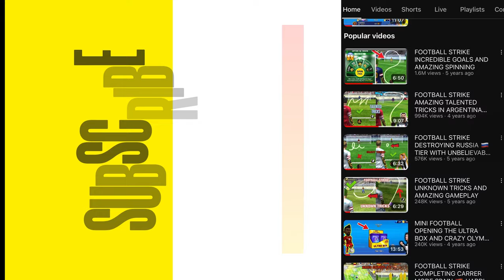Mini Football the Brazilian Stars critical Gameplay With High Rated Players/ King cap Gaming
I am back with a mini football video get it to 1k views within a week and i will be back posting. thanks for watching subscribe and like + share the video